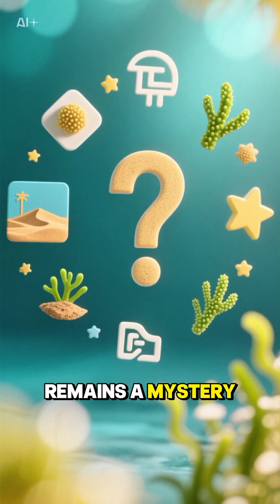Why Does Blood Rain Happen? 🤔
This video was created with the help of AI to share one of the world’s most mysterious natural phenomena: Blood Rain.
It once terrified people in India and Europe, as red-colored rain fell from the sky. Many thought it was a sign of disaster, but science later revealed a surprising explanation.

👉 What do you think? Was it just science, or still a mystery of nature?